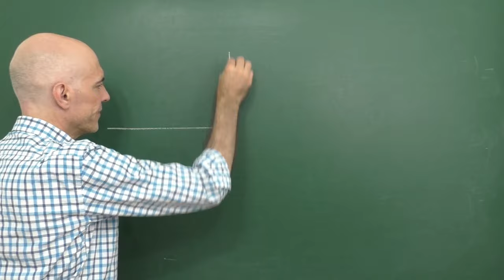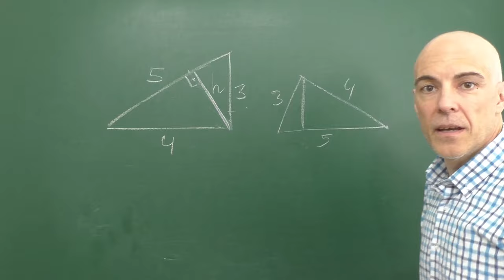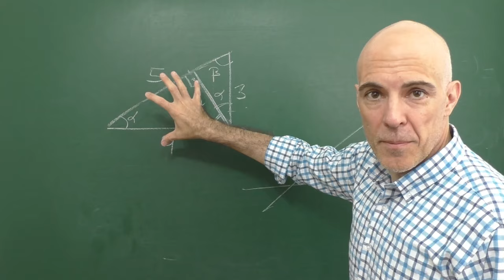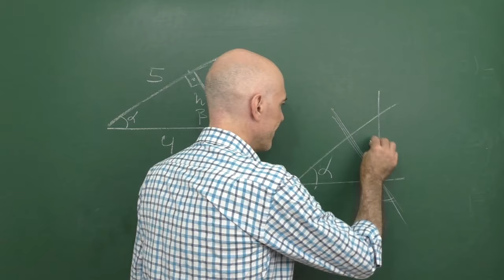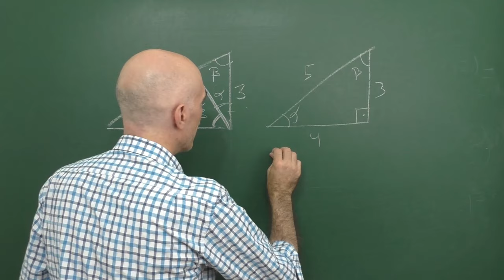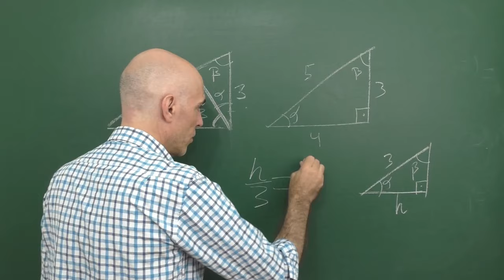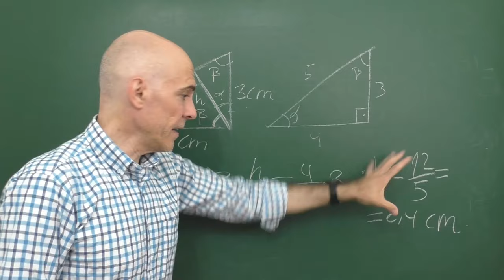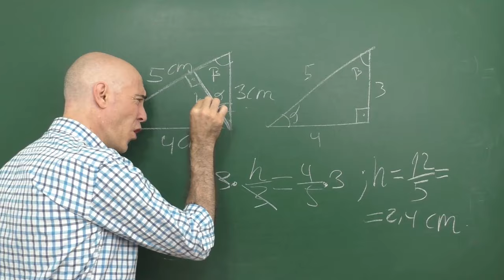HALLA EL VALOR DE H. (Altura sobre la hipotenusa). Geometría Básica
Hallar la altura sobre la hipotenusa de un triángulor rectángulo de lados 3, 4 y 5 cm.